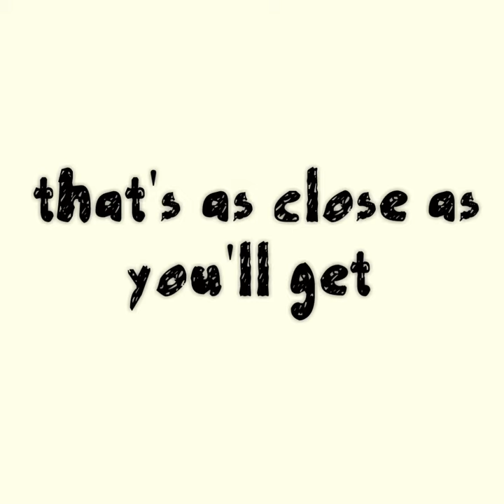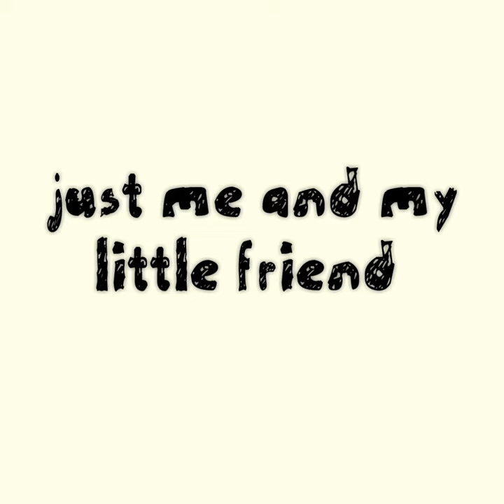Little Friend - Minor Threat (w/ Lyrics)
Song by Minor Threat on their album "Out of Step" with on-screen lyrics